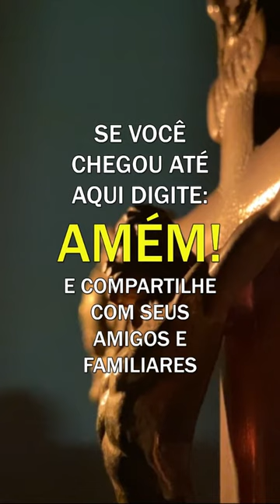Padre Fábio de Melo - A consciência é a guardiã da autenticidade